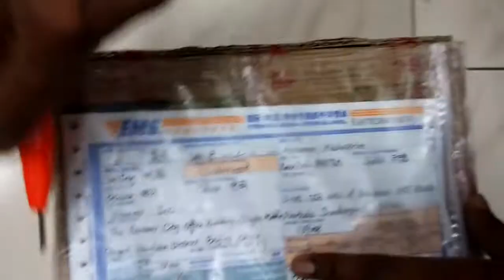[Initial Unboxing] Bunny Gift from Mi India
1. Sunflower Bunny
2. Messi Argentina Bunny